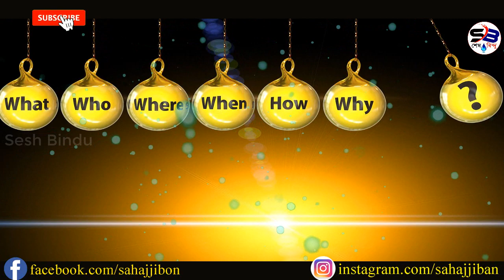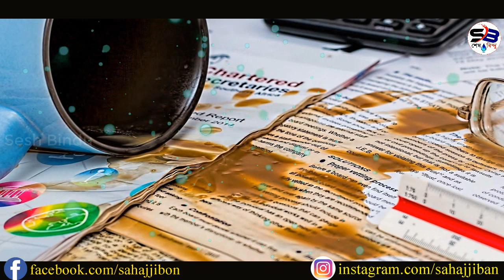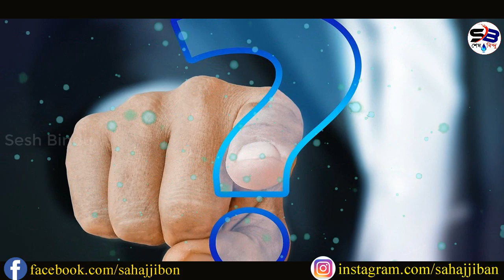সমস্যার মধ্যে থাকলে এটা দেখুন || How to Solve Your Problems || Inspirational Speech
How to Solve Your Problems || Inspirational Speech || Motivational Video || Life Changing Video.

Sahaj Jiban Store
1. You Can Win (Bangla)
2. Rich Dad Poor Dad(Bengali)
3. Time Management (Bengali)
4. Na Bola Sikhun (Bengali)
5. Body Language (Bengali)
6. Improve Your Memory Power (Bangla)
7. The Power of Self Confidence (Bengali)
8. Power of Positive Thinking (Bangla)
9. The Power of Your Subconcious Mind ( Bangla)
10. The Secret (Bengali)

Join us.